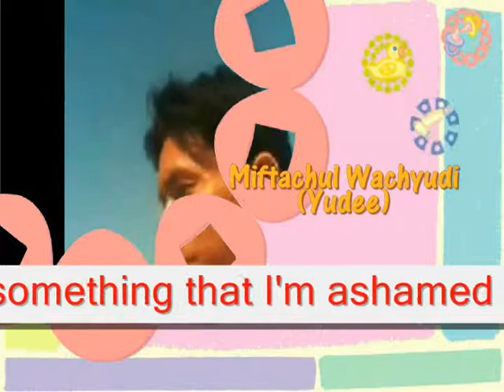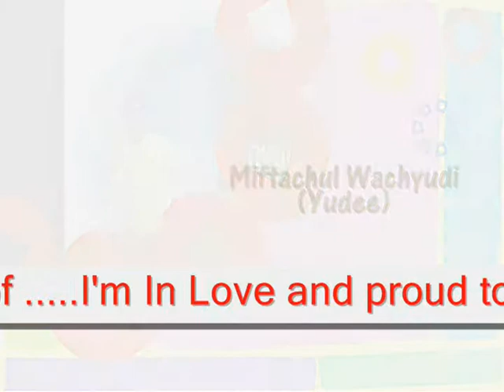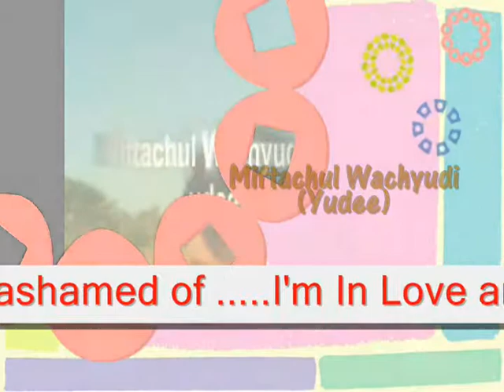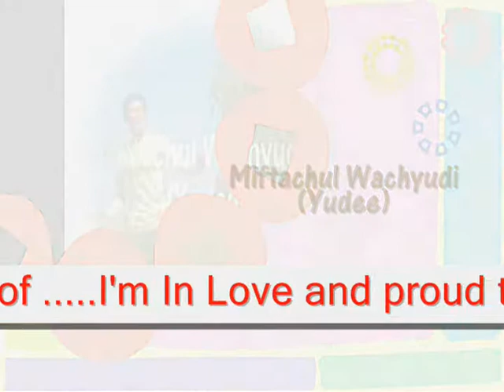IN LOVE - MIFTACHUL WACHYUDI (YUDEE)